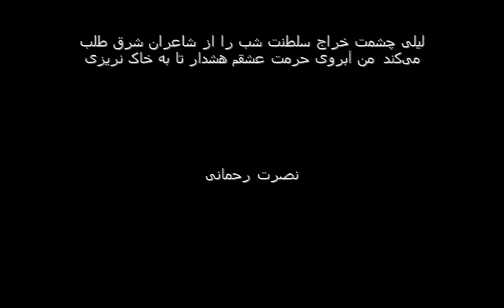Adel Ghorbani Man Misorayamat.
LIVE RECORD
Adel Ghorbani
man misorayamat

music and lyrics: adel ghorbani